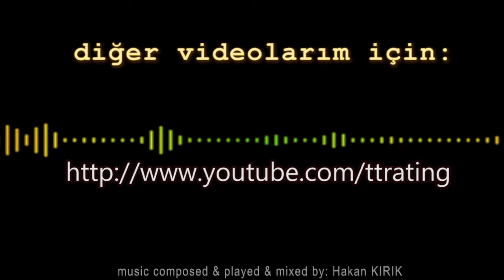161.TT-Rating Turnuvası - Masa Tenisi - Table Tennis - Match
Elif ERCAN - Barış ALTINER
- lig B final maçı -